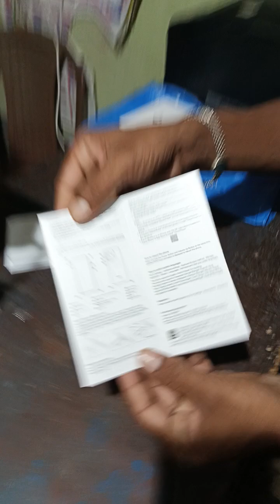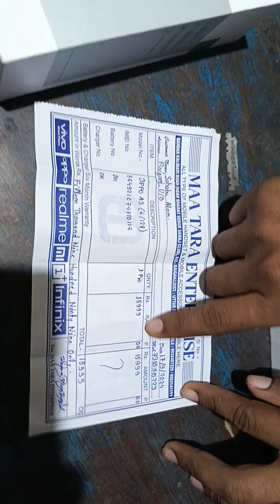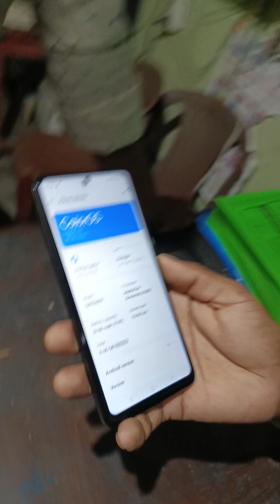unboxing Oppo A3 5g